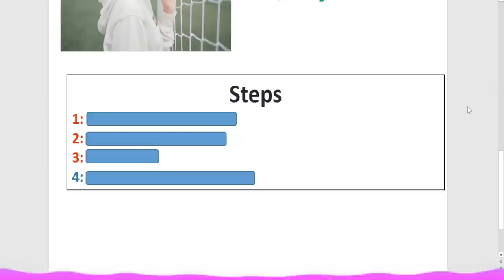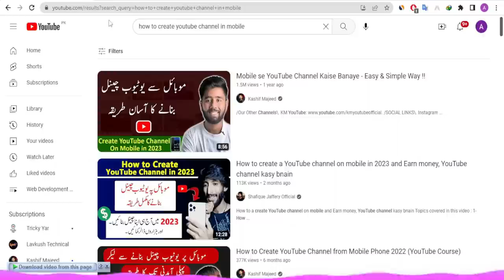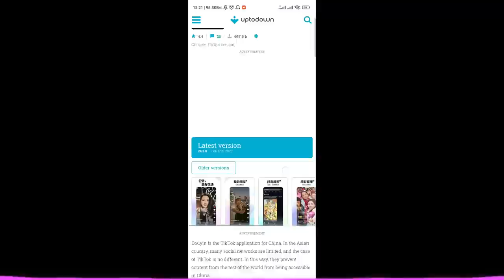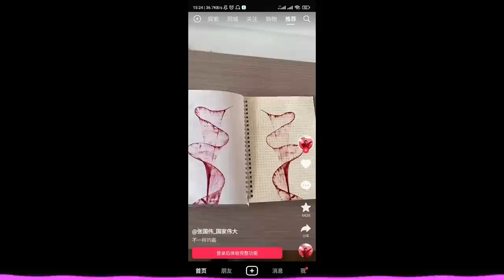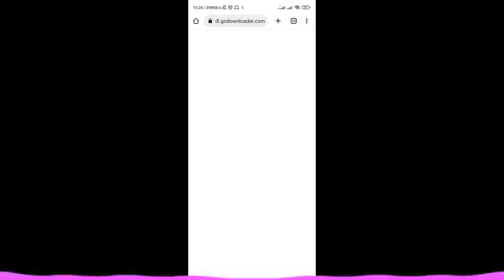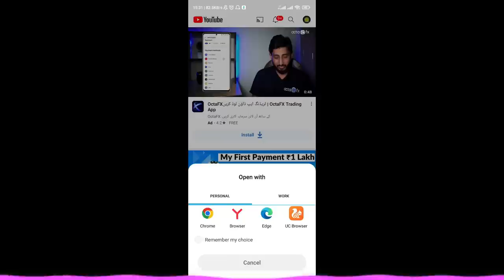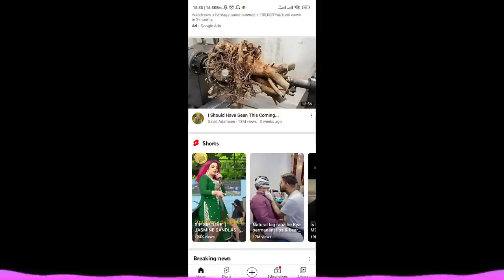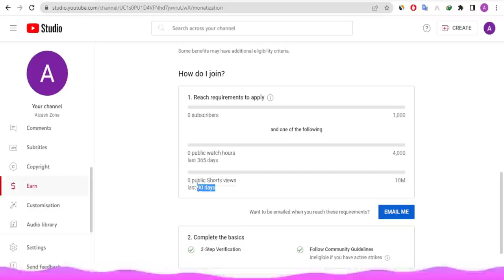How I Earn $3,754 Dollors From YouTube Shorts 2023 | Copy-Paste YouTube Shorts Earning Method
Are you curious about how to make money on YouTube Shorts? Look no further! In this video, I reveal my proven method for earning $3,754 from YouTube Shorts in 2023 using the Alcash Zone Trick.

If you're wondering how to monetize your YouTube Shorts, I cover that as well, along with how much YouTube pays for 1k views. Plus, I share tips on how to make your Shorts go viral and start your own copy-paste YouTube Shorts channel.

If you're ready to start earning money from YouTube Shorts, don't miss out on this Copy-Paste YouTube Shorts Earning Method. Tune in now and start your journey to earning big bucks from your Shorts!